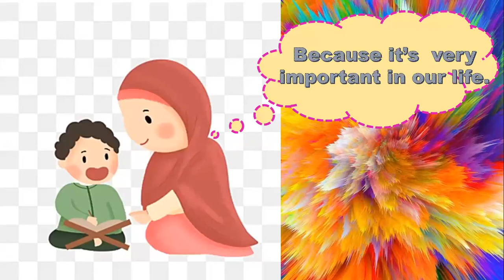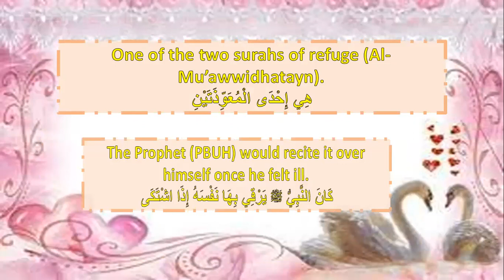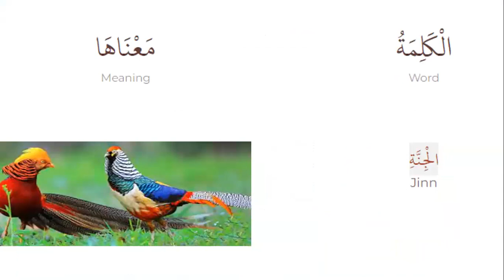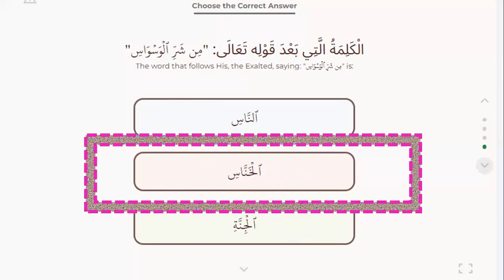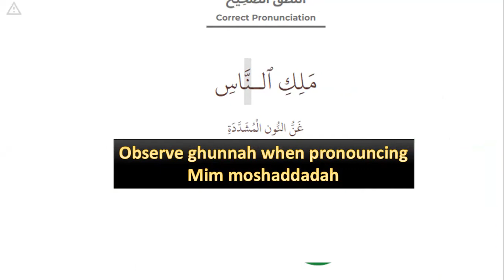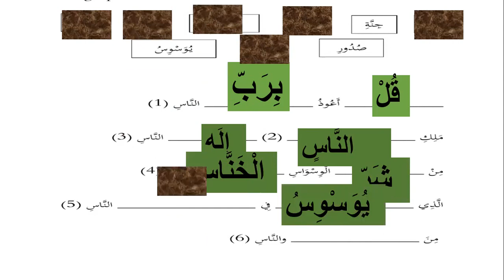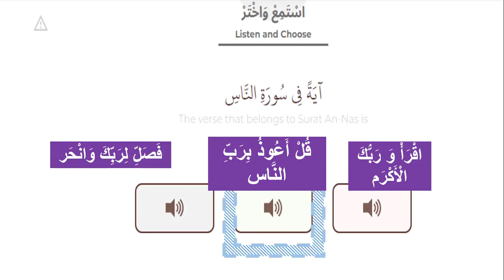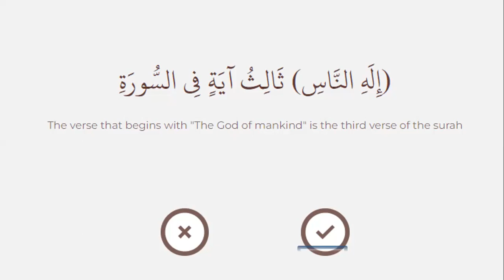Annas سورة الناس - LEARN Surat AlNas ( some knowledge-- reciting --test)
In this vedio you will learn 7 parts about Surat Annas :

1-Some knowledge about surat Annas.
2-Reciting surat Annas together.
3-Recitation tips .                            أحكام التلاوة
4-The vocabulary and interpretition for surat Annas.
.5-The benefits of this sura in our life.
6-The mental map for surat Annas.
7-Test your knowledge about surat Annas.